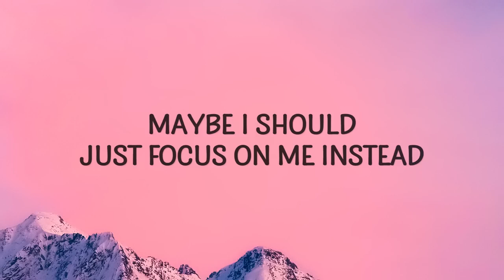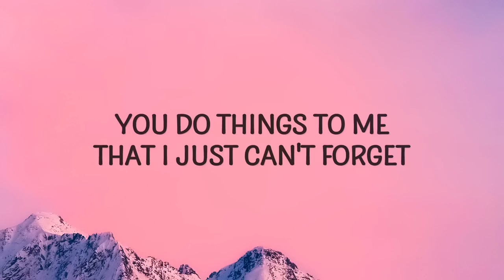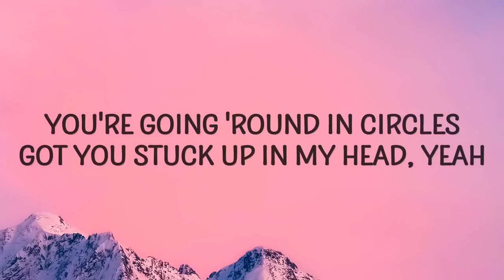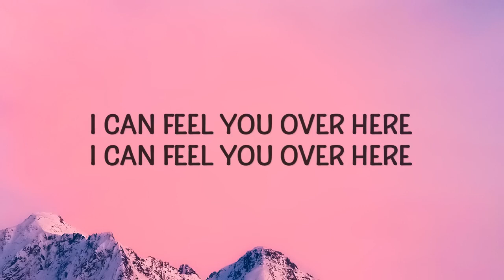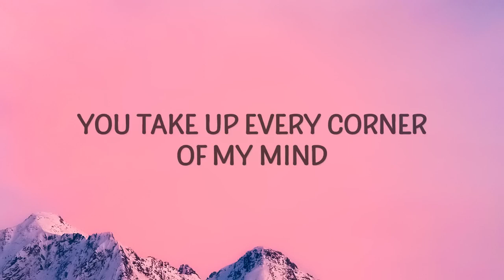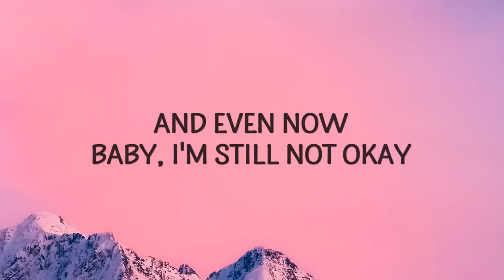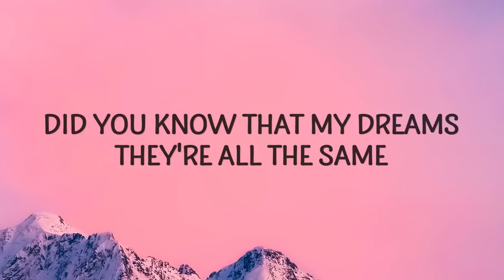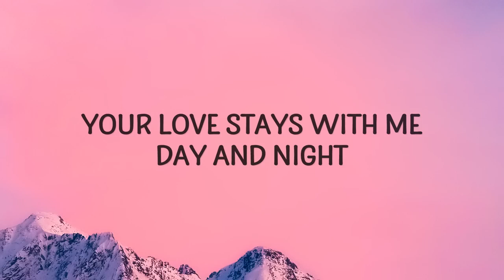Charlie Puth - Left And Right (Lyrics) ft. Jung Kook of BTS